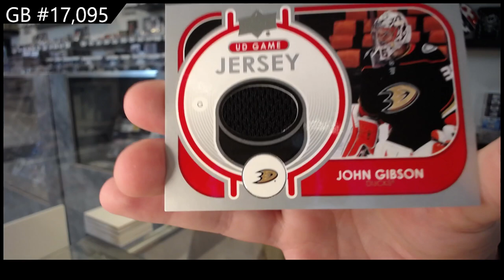21-22 Upper Deck Series 1 Hockey 2 Box Break - C&C GB #17,095